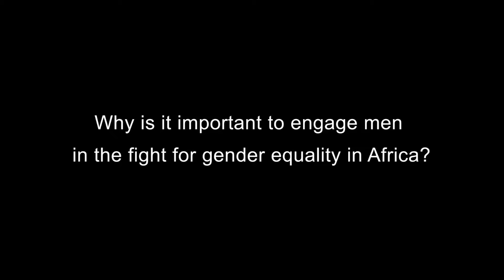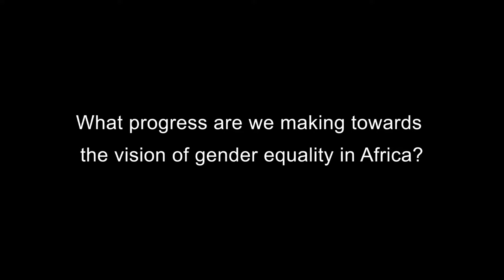MEAMaputo2018: Catching up with Ondina da Barca Viera